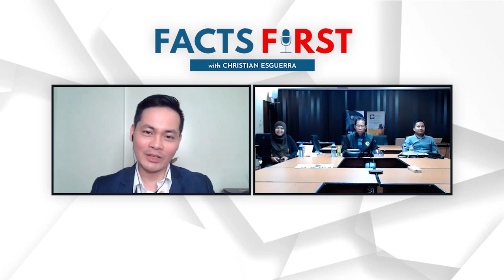FactsFirst: Political Party-building in the Bangsamoro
In this episode, Christian Esguerra sat down with key figures in the new Bangsamoro Autonomous Region in Muslim Mindanao on the challenges of building strong political parties ahead of the first-ever elections in the region.